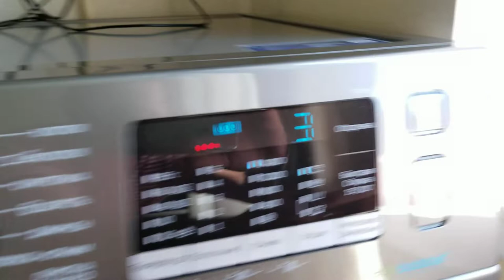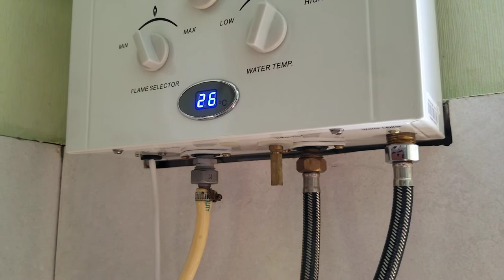Установка стиральной Машины-5😂😂😂.какбы не оказатся на том свете раньше времени.